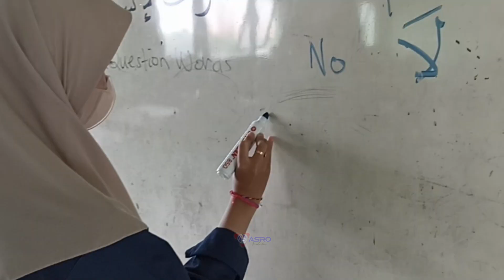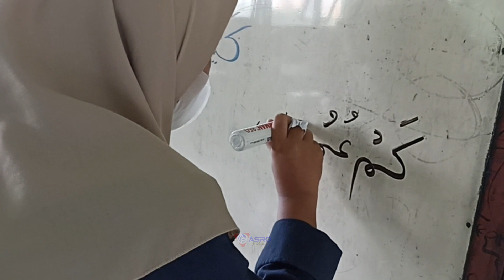Kelas Bahasa Arab X DKV2 | Adawatul Istifham